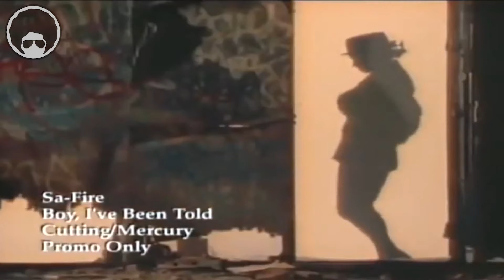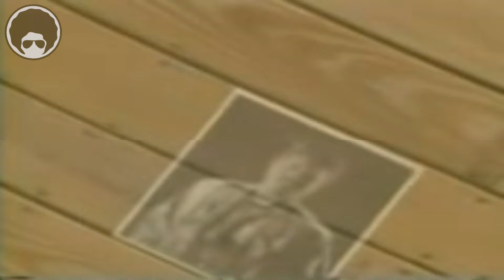FUNK DAS ANTIGAS FREESTYLE QUE PASSARAM NA MTV ANOS 80/90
Funk Melody das Antigas é um vídeo que faz parte de uma playlist de vários videos musicais do gênero  freestyle ou como no Rio de Janeiro chamamos de Funk Melody.
Freestyle latino ou simplesmente freestyle music é uma forma de música de dança eletrônica que surgiu na área metropolitana de Nova York na década de 1980.  Ele experimentou sua maior popularidade do final dos anos 1980 até o início dos anos 1990.  Um tema comum do lirismo de estilo livre originou-se como um coração partido em um ambiente urbano tipificado pela cidade de Nova York.  O primeiro hit de freestyle é amplamente atribuído a "Let the Music Play" de Shannon, lançado em 1983.

E aqueles que também só visualizaram, agradeço da mesma forma. Vamos a luta... não vamos deixar o funk da antiga acabar assim. Divulguem o  canal para os seus amigos. Agradeço de coração à todos!!!

🧰  Recomendo essas playlist aqui.